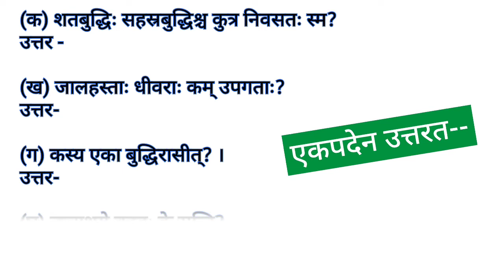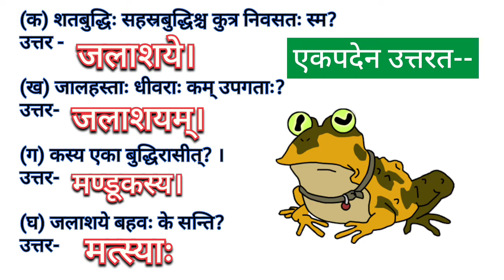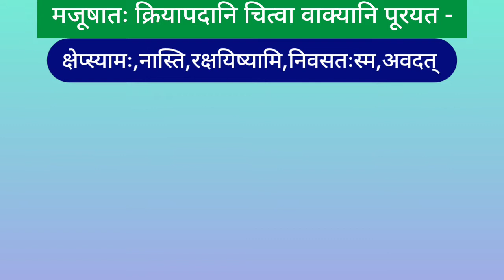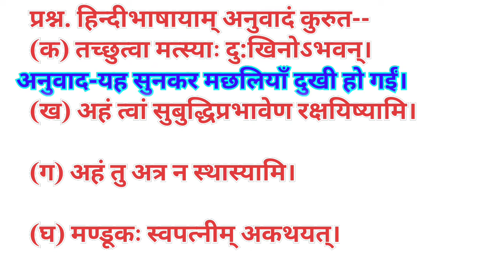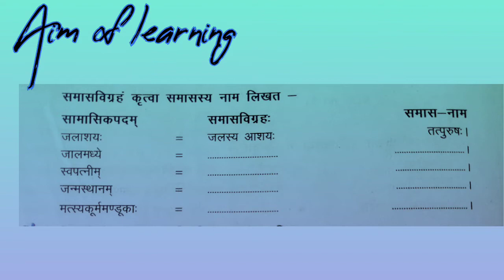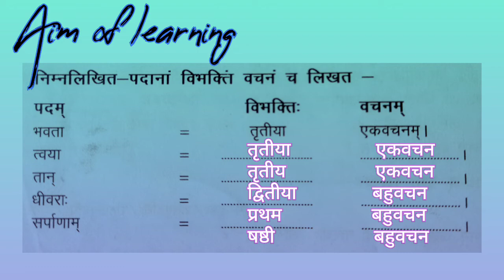Sanskrit class8 chapter10 solutions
पाठ10 के अभ्यास प्रश्न
मेरी अन्य वीडियो देखने के लिए नीचे दिए गए link पर click करके देख सकते हैं---

Link-3

Link-6
Animals name in Sanskrit Hindi English